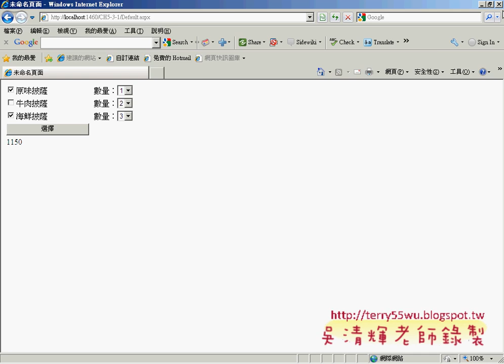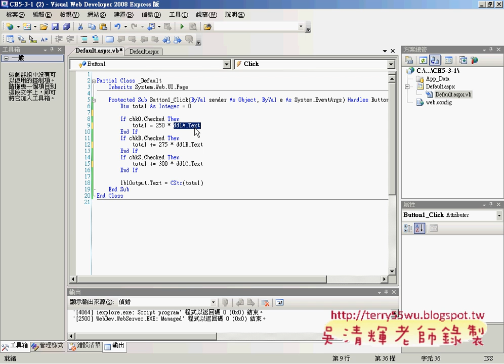05程式錯誤說明修改程式(ASP.NET教學_吳老師提供)